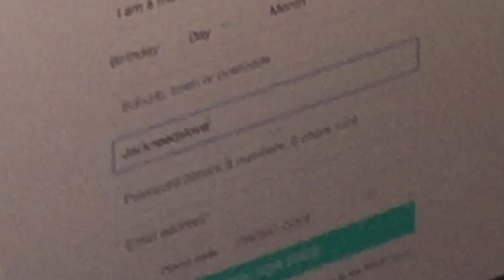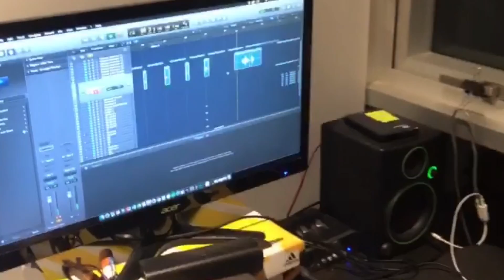FINDING LOVE ON VALENTINES DAY: WEEK 3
This Vlogging stuff is still going. Yes that’s right, I made another one… again. Did I find my true love this valentines day?

@jackerringtonmusic (Instagram/ Facebook/ Soundcloud)
@jerringtonmusic (Snapchat/ Twitter)

Directed/ Filmed By Jack Errington
Edited By Jack Errington
Sounds:
Intro/ Outro Song: Canvas To Art - Jack Errington & Jack Sword